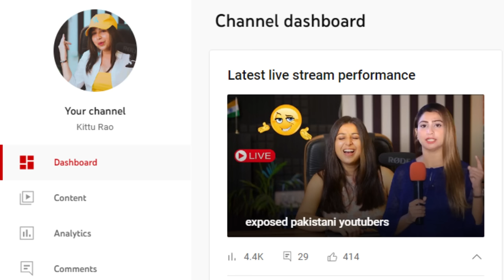BHARAT HUM SE 200 SAAL AAGE HAI, PAKISTANI MOULANA KO EK PAKISTANI NE DHO DIYA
BHARAT HUM SE 200 SAAL AAGE HAI, PAKISTANI MOULANA KO EK PAKISTANI NE DHO DIYA | INDIA VS PAKISTAN